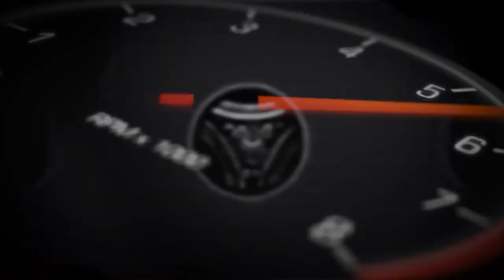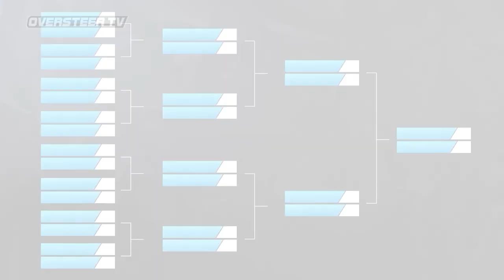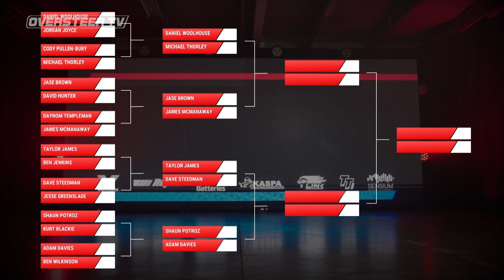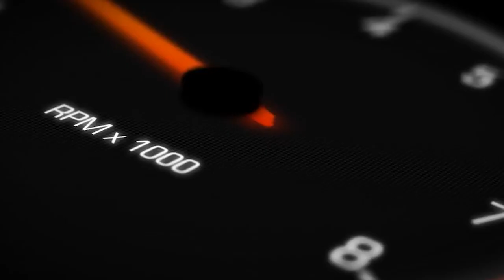D1NZ Drift Series 2022: Round 1, Taupo Motorsport Park / TV Highlights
TV Highlights from Round 1 of the Valvoline D1NZ Drifting Championship held at Taupo Motorsport Park.